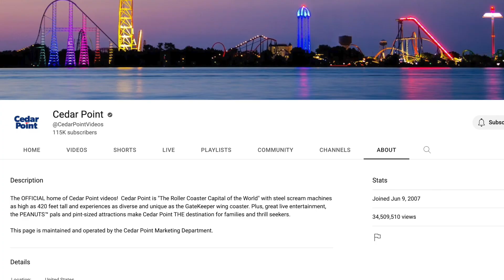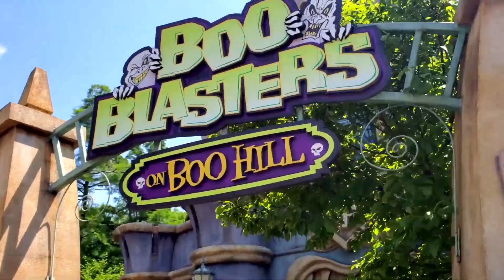What Ride Does Cedar Point NEED The Most??? We Have The Answer!!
Extra special thanks to all of our channel members:
CedarKev
Andrea Martin
Raymond Konja
Annmarie Marino

Find out what ride Cedar Point needs before any other ride.